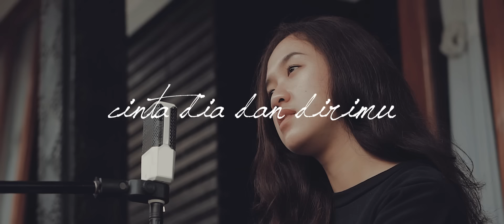Keliru - Ruth Sahanaya (Andri Guitara ft Bintan Radhita) cover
Tak mungkin kurasa
Melepas kasih antara kita

SHORT MUSIC COVER?
watch via IG @andriguitara